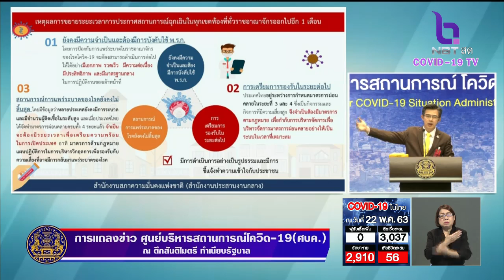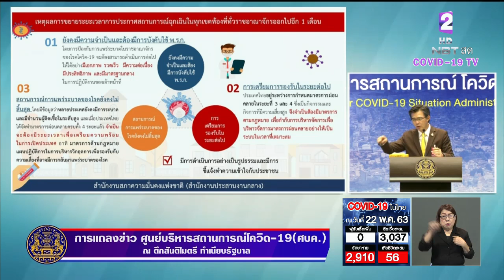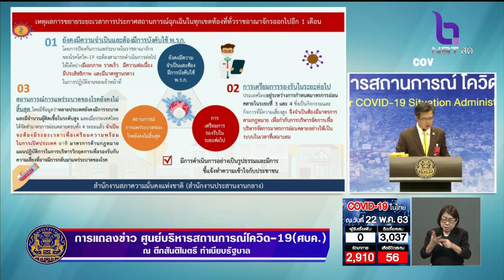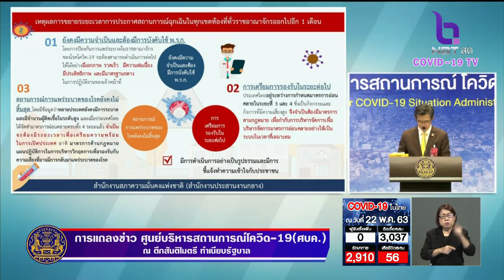ขยาย พ.ร.ก.ฉุกเฉิน อีก 1 เดือน สิ้นสุด 30 มิ.ย.63 เตรียมรองรับ "คลายล็อก" ระยะ 3 และ 4